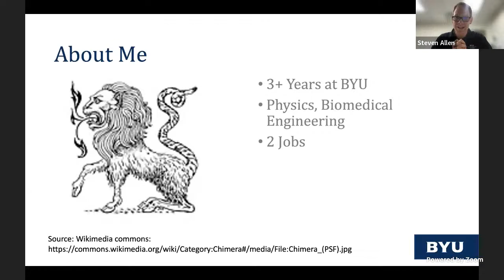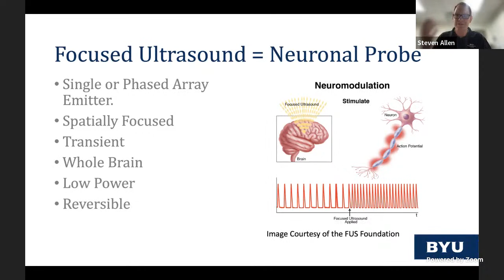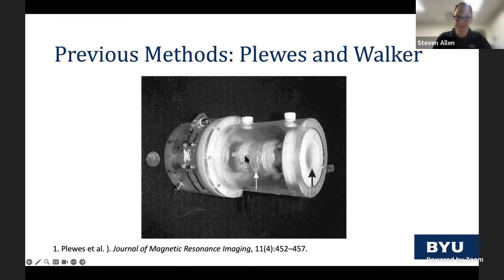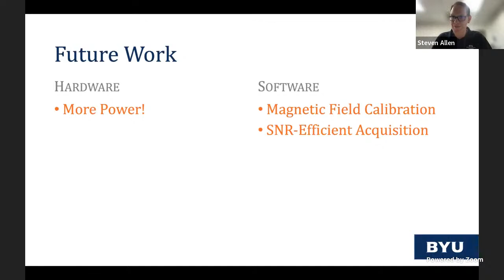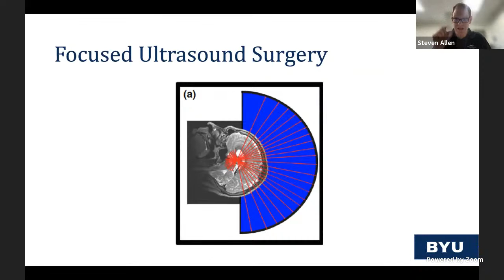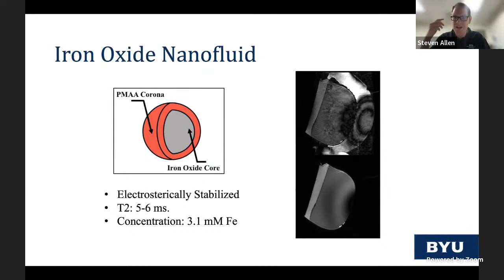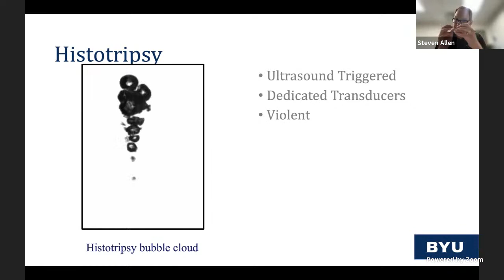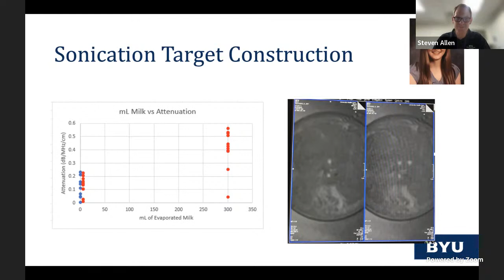Medicine, Sound Waves, and Magnets with Dr. Steven Allen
Dr. Steven Allen, Assistant Professor in the Department of Electrical and Computer Engineering, discusses the potential use of MRI in treating mental health issues, essential tremors, and pediatric brain tumors.